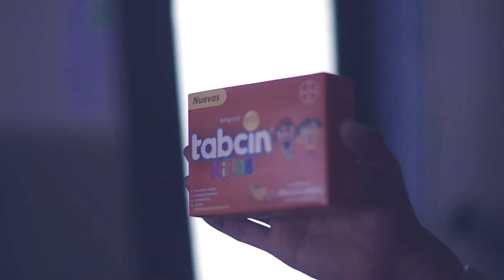BACKSTAGE COMERCIAL TABCIN NIÑO AGUIRRE FILMS